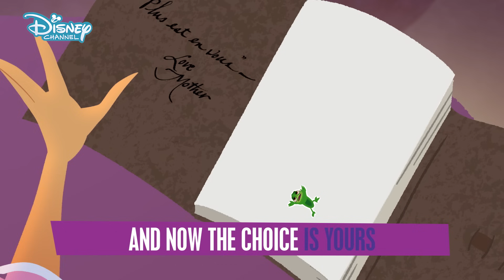Rapunzel's Tangled Adventure | Set Yourself Free Sing Along | Disney Channel UK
Sing Along with Rapunzel and Pascal in this RapunzelsTangledAdventure SingAlong! Set yourself Freeeeee 🎧DisneyChannelUK

Watch NEW! Rapunzle's Tangled Adventure on Disney Channel UK from Monday-Thursday @ 4pm!

Want music? We have The Lodge, Backstage and Austin and Ally! Love adventure? Check out Disney Descendants, Tangled, K.C. Undercover and Elena of Avalor! Need some 😂😂? Watch ZOMBIES, Miraculous Tales of Ladybug & Cat Noir, Hotel Transylvania, Liv and Maddie and Bunk’d! Fancy some Disney Channel classics? We’ve got Hannah Montana, That’s So Raven and Good Luck Charlie! Prepping for a movie marathon? See your fave moments from High School Musical, Teen Beach Movie, Adventures in Babysitting and SO. MUCH. MORE!